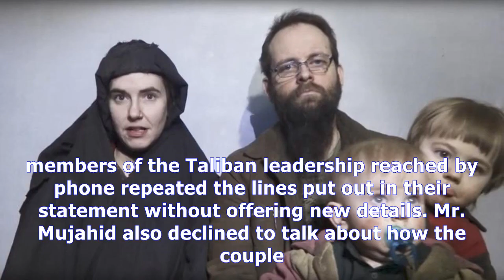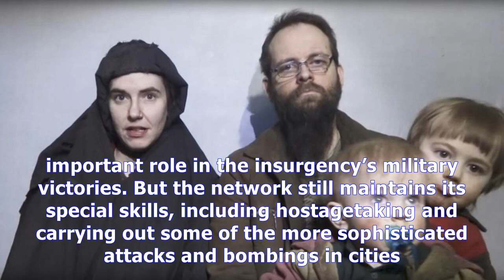Taliban deny fighters raped american hostage and killed baby